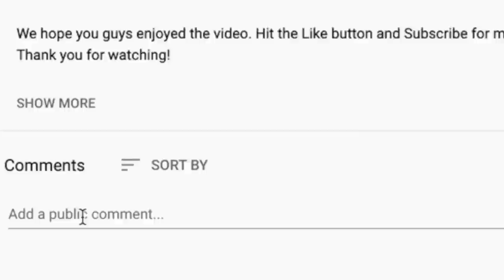🎵 GEORGE THOROGOOD - BAD TO THE BONE - REACTION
Thanks for checking out our George Thorogood reaction. Bad To The Bone is definitely a banger!

🍼 OUR BABY REGISTRY ⬇